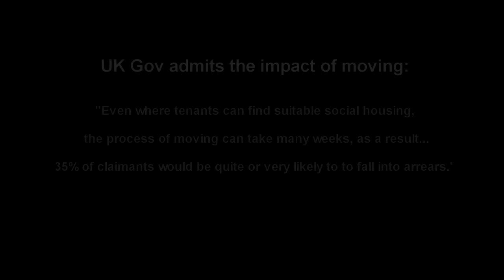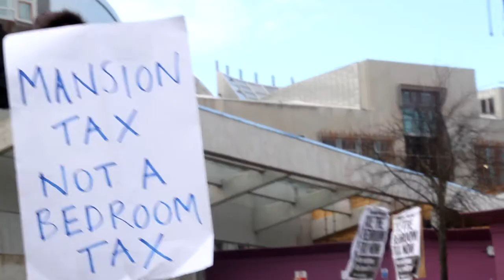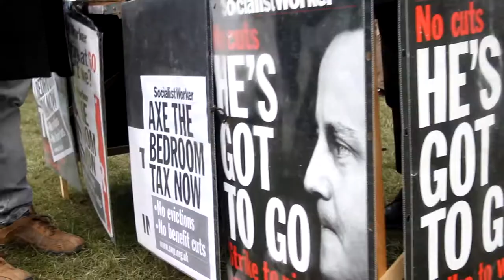Bedroom Tax Demo Edinburgh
This film was made during the Anti Bedroom Tax on 30th March 2013, in Edinburgh.
Simultaneous demo's where staged right across the UK.

UK & Scottish Gov Estimates:
660,000 UK working age social tenants will be affected (31%)
In Scotland, 105,000 will be affected, of which, 16,000 households have a child, and 8 / 10 households have a disabled adult.

UK Gov impact assessment admits:
"There is a mismatch between accommodation required by tenants and the actual availability of accommodation..."

UK Gov admits the impact of moving:
"Even where tenants can find suitable social housing, the process of moving can take many weeks, as a result 35% of claimants would be quite or very likely to to fall into arrears."

ACT NOW
Contact your MP / MSP

GET ANGRY
UK Gov DWP Impact Assessment

Credits:
Film by TwoThumbsFresh Productions